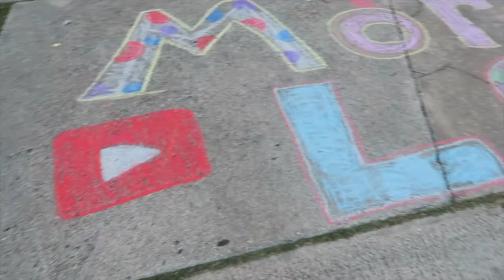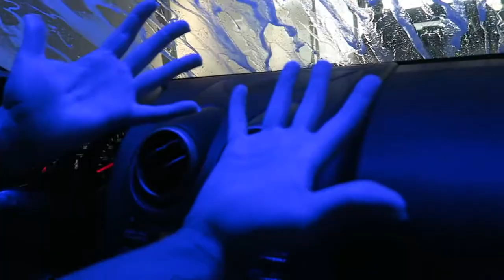HE WAS SO SCARED!!!!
We have family who is finally here in florida to stay!!!

MUSIC